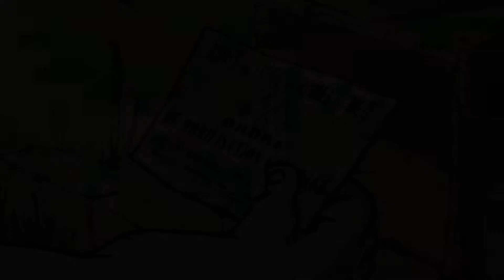Valiant Hearts: The Great War | Let's Play en Español | #1 | 60fps PC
Iniciamos con una nueva entrega, decidí salir de los juegos que son de muchos gráficos, nos encontramos con este juego que nos cuenta la historia de varios personajes en la primera guerra mundial , su música es muy melancólica, espero les agrade el inicio de este juego.